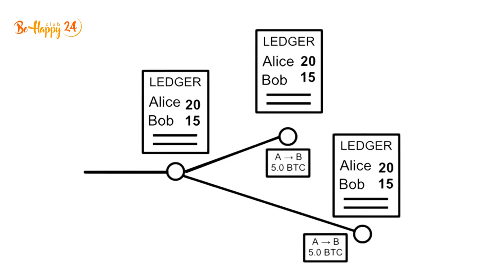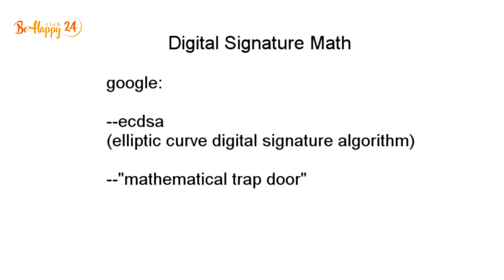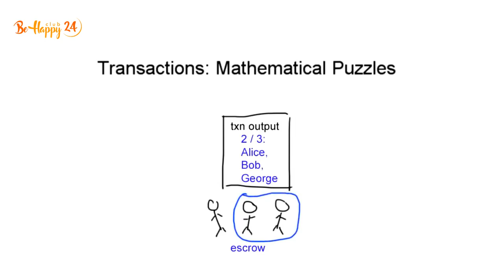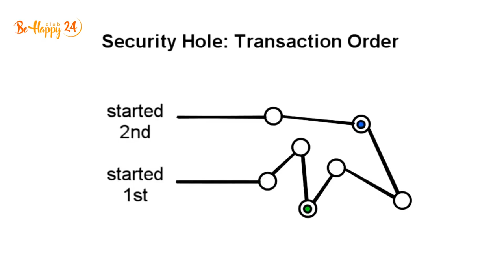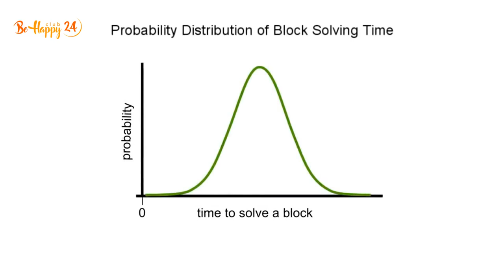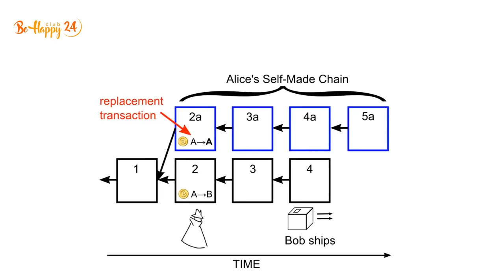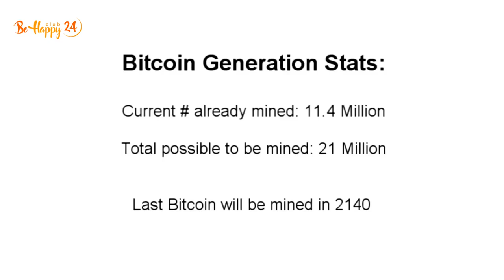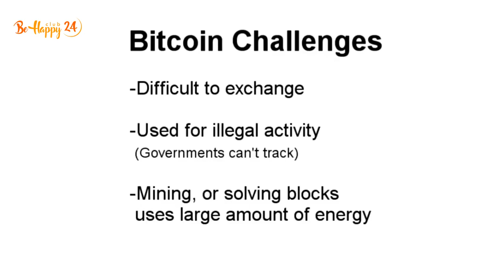Как работает Биткоин? Что такое биткоин? Что такое криптовалюта?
Биткоин – это первая криптовалюта, аналог традиционных валют . Приставка «крипто» говорит о том, что он создан при помощи криптографии – науки, которая, в том числе, занимается изучением методов обеспечения конфиденциальности. Многие, объясняя, что такое BTC простым языком, часто ошибочно сравнивают его с электронными деньгами, которые пользователи хранят на карточках. Такое сравнение некорректно. BTC отличает от традиционных денег на пластике финансовой организации его природа . Схема, которая отражает различия подхода к проведению операций в сети биткоина, и через традиционные финансовые организации.